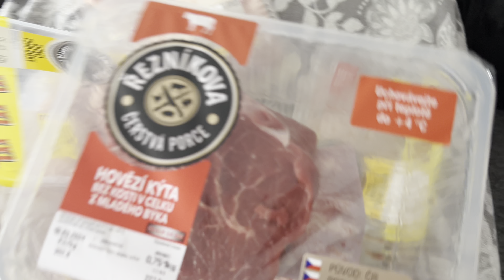14 Day Hardcore / 1.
14 ti denni dokumentace pred zavody, ktery se mi zkratili o xxx tydnu, takze nestiham :) proste to zkusime za 14 dnu totalne otocit !